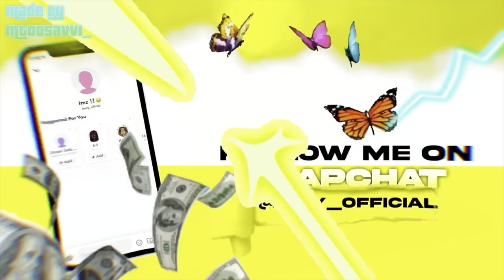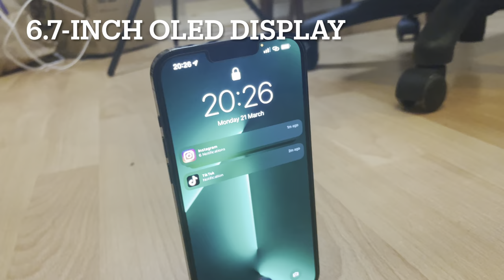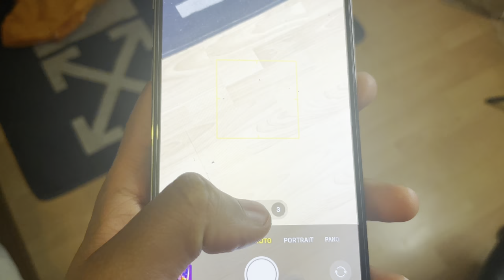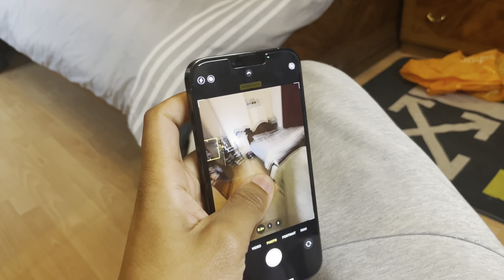Alpine Green iPhone 13 Pro Max - First Impressions! + Unboxing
TikTok - imzy_official › @imzy_of...Imzy (@imzy_official) TikTok | Watch Imzy 's Newest TikTok Videos